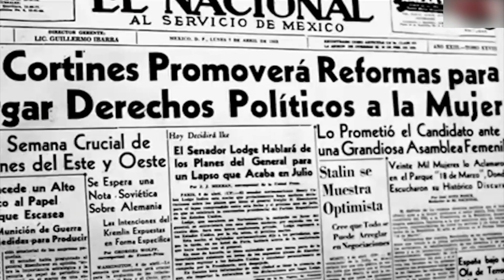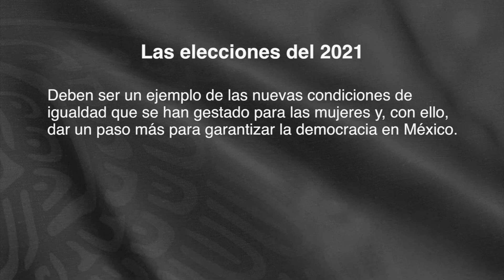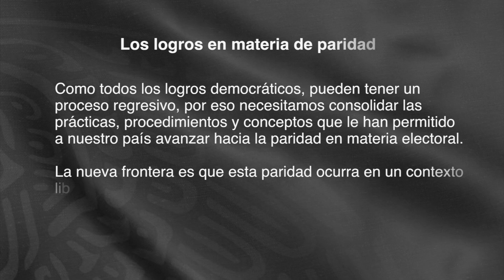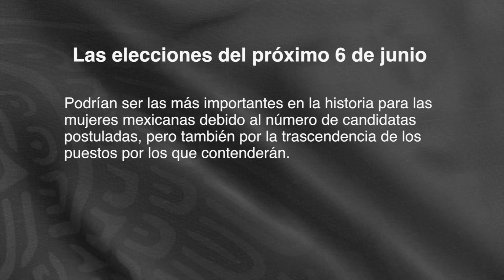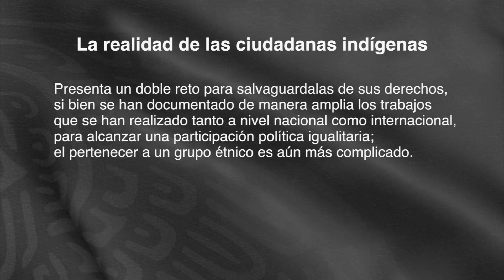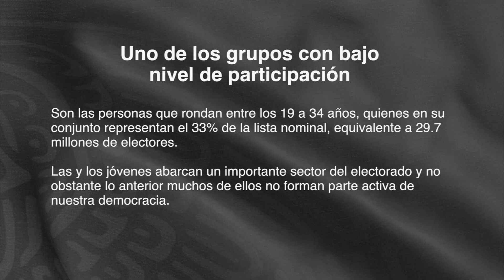MesaDeAnálisis Elección 2021: nuevas reglas